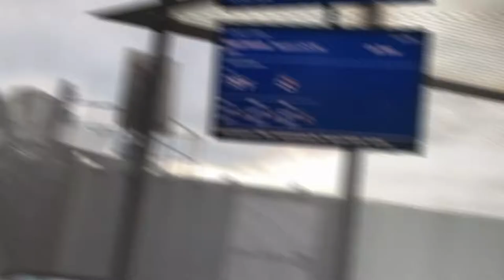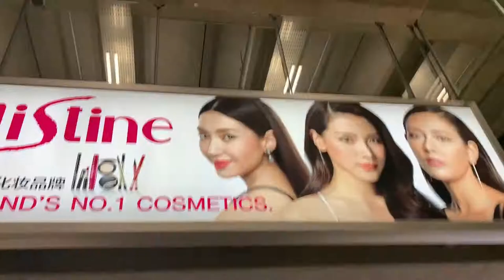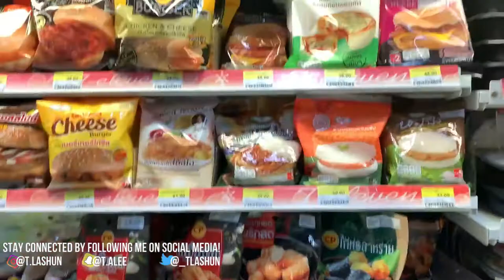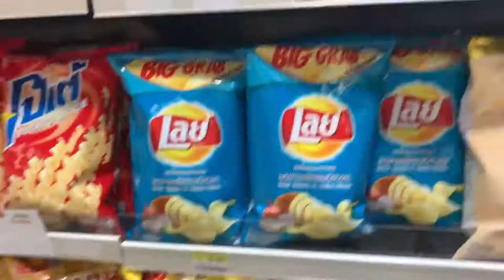Travel Vlog to Thailand! | Study Abroad Day 1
Hey everyone! This is a video of me traveling to Thailand! I will be studying abroad there for a semester.